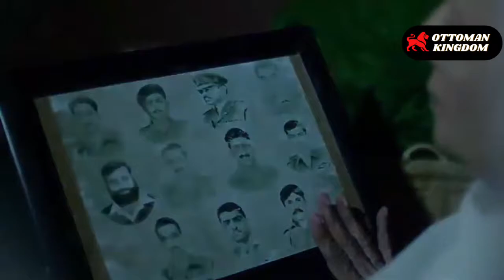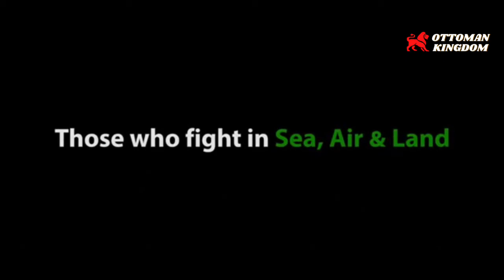How Pakistan defeated the Israel and indian Air Forces-A real story